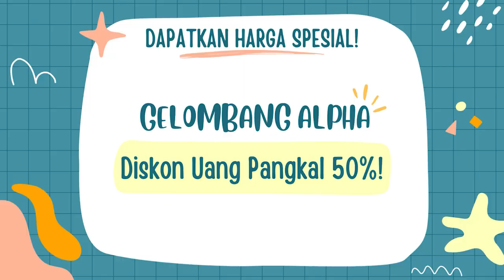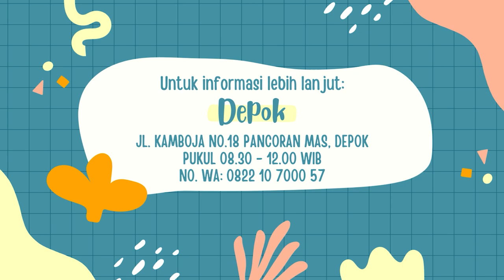PPDB Gelombang 1 | Holy Faithful Obedient School